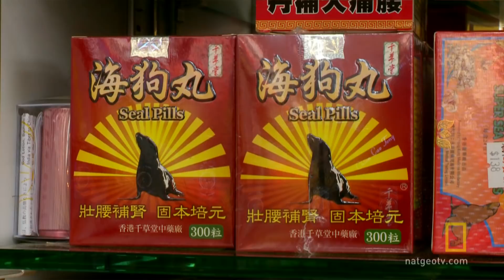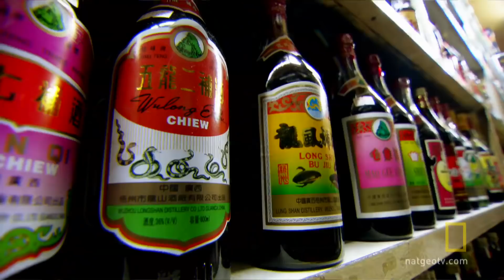Three Kinds of Penis Wine | National Geographic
Expedition Week: The Witch Doctor Will See You Now: Snake Blood: Piers and company try a relaxing swig of Mouse wine, with 3 Penis wine for a chaser.